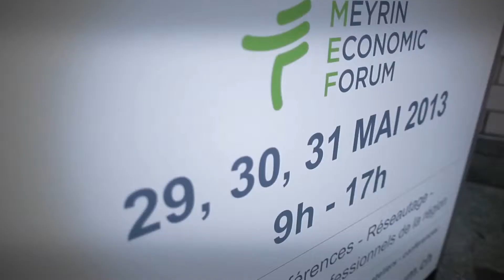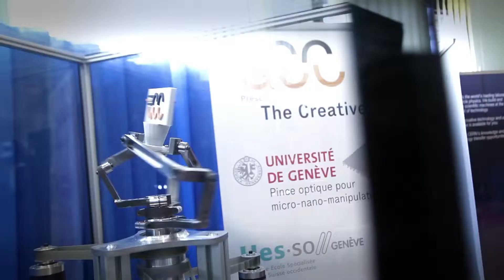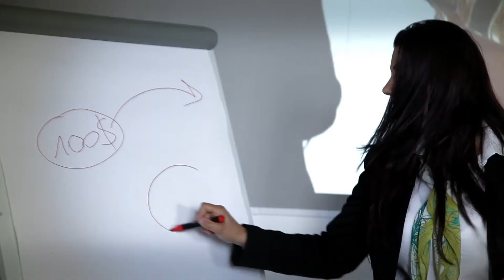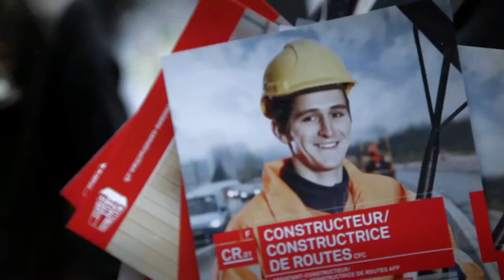MEF2013: LE FILM